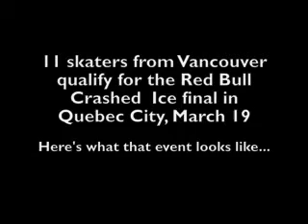Red Bull Crashed Ice Qualifiers At Ubc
One of sports wildest rides the Red Bull Crashed Ice event in Quebec City pits people on ice skates four at time over a 600 metre urban track - complete with a 60 metre vertical drop - and says go. In order to make it to the March 19 ice-cross downhill extreme event competitors have to qualify and thats what over 200 people tried to do at The Doug Mitchell Thunderbird Sports Centre at UBC.